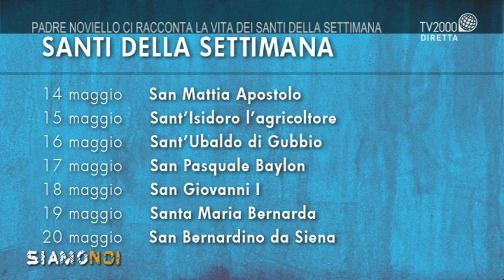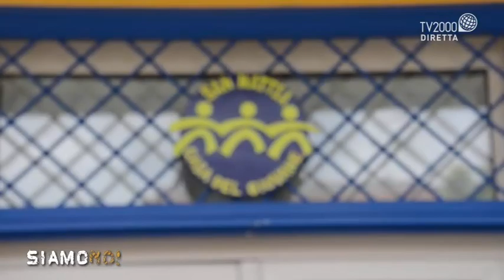Siamo Noi - Padre Noviello ci racconta la vita dei santi della settimana - 14 maggio 2018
Padre Massimiliano Noviello, Superiore nel Convento Padri Cappuccini di Napoli, racconta la vita dei santi festeggiati dalla Chiesa questa settimana: lunedì 14 maggio San Mattia apostolo; martedì 15 maggio Sant’Isidoro l’agricoltore; mercoledì 16 maggio Sant’Ubaldo di Gubbio; giovedì 17 maggio San Pasquale Baylon; venerdì 18 maggio San Giovanni I; sabato 19 maggio Santa Maria Bernarda; domenica 20 maggio San Bernardino da Siena.